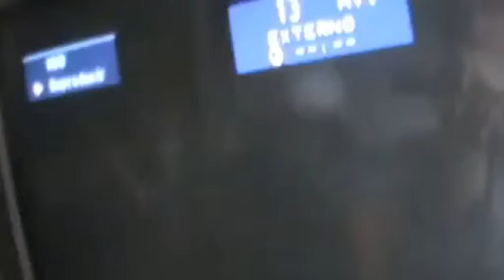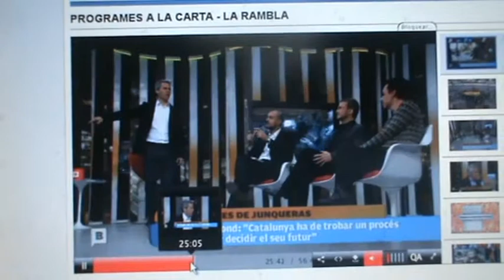El gran moderador Domenjo